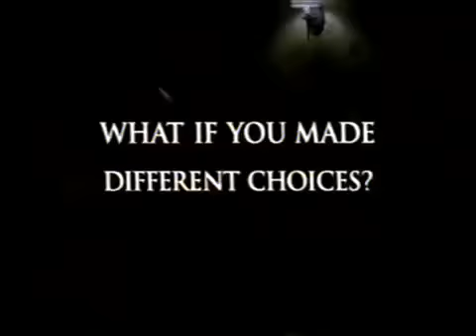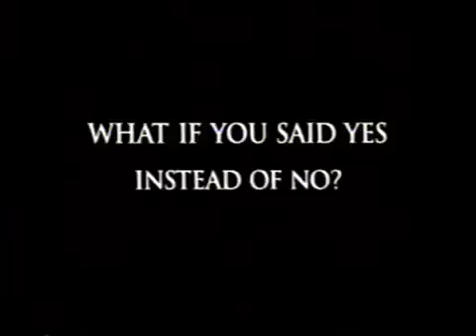Trailer Filme Um Homem de Família 2000 (MundoDownstarnet)